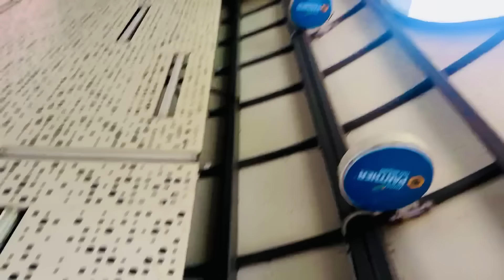My First Flight ✈️ Tour🥰 || Bahar Chla🇨🇦??? || Pura dekhyo Vlog👍🏻 || Mayank Vlogs😎|| Support❤️